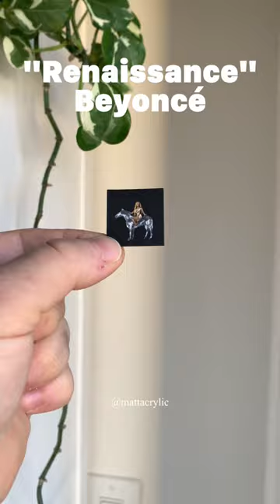My 22 Favorite Paintings of 2022 | Mini canvas acrylic